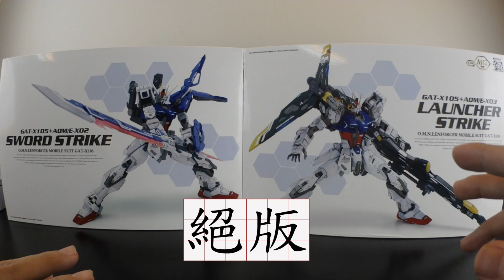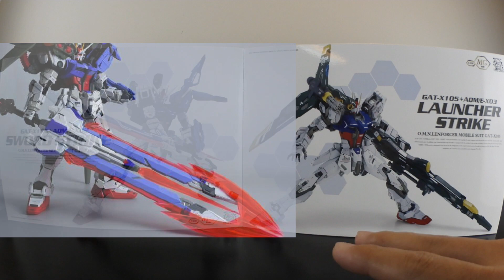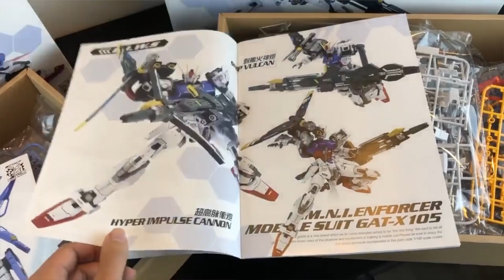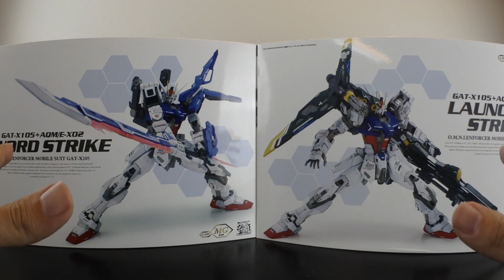[老威模型] 簡單開箱 回憶絕版品 龍桃子 MG 攻擊 強襲 劍砲裝～